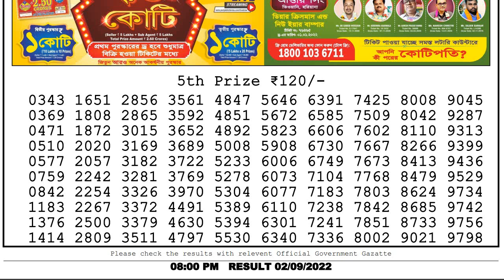Nagaland State Lottery Sambad 8pm 02/09/2022 Dear lottery live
Lottery sambad
0:00 Lottery sambad live
0:55 5th Prize lottery sambad